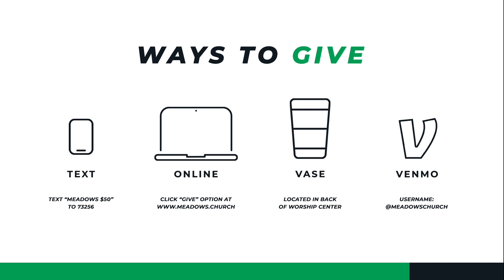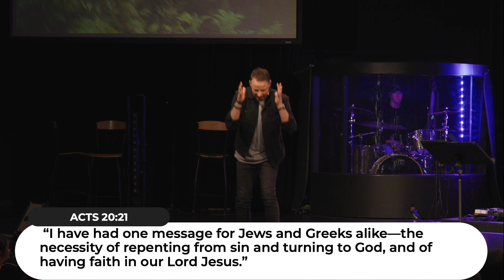God's Plans are Bigger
The Lord determines our steps, but that doesn’t mean he forces us to walk in them.

We have to be obedient to actually walk in those steps he lays out for us, but we all have the chance to veer off of GOD’S plans and try and walk in our own.

Before God can do something THROUGH you, He needs to do something IN you.

Trusting in His plan may take time, but repentance can start immediately!